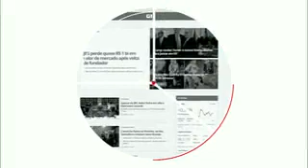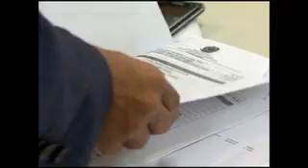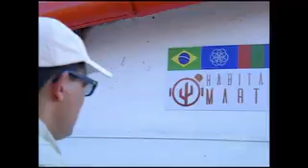Quase na íntegra - Ultimo JMTV da praça Cocais